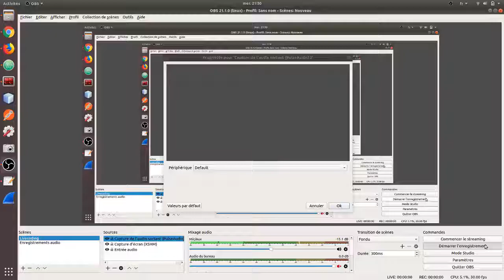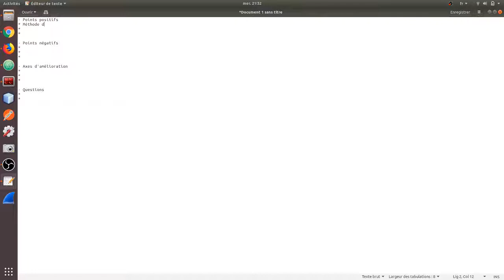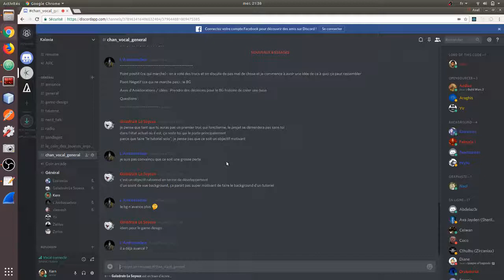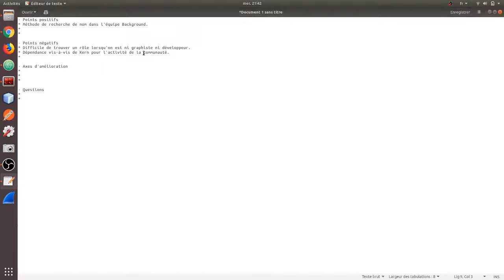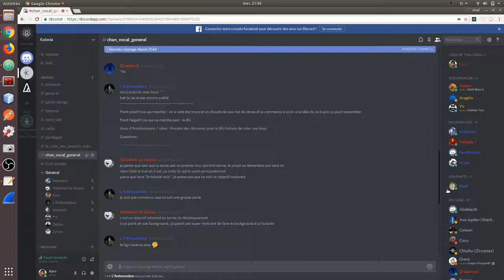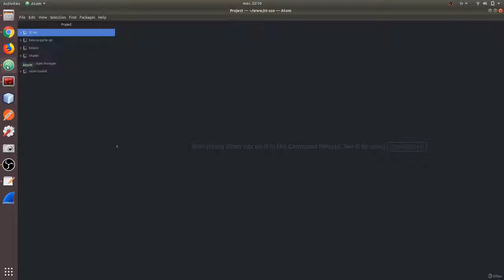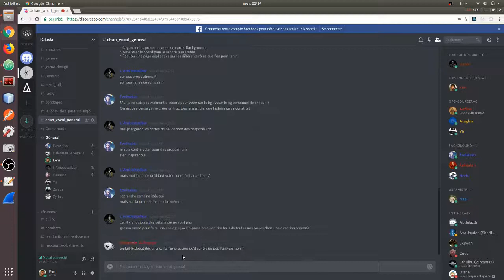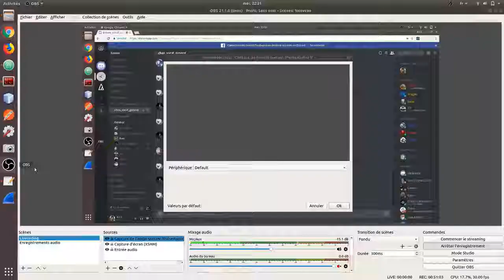[Kalaxia] Rétrospective du 28 mars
Quelques premiers mois après la fondation du projet Kalaxia, il est temps pour la communauté de réaliser une première rétrospective.

Il s'agit ici de réaliser un bilan sur les points positifs autour du projet, les points négatifs, qui ont moins fonctionné et qui sont donc améliorables, les idées et axes d'amélioration ainsi que les questions autour du projet. Cet exercice permet d'identifier plusieurs améliorations possibles qui vont devenir les objectifs de la communauté jusqu'à la prochaine rétro.